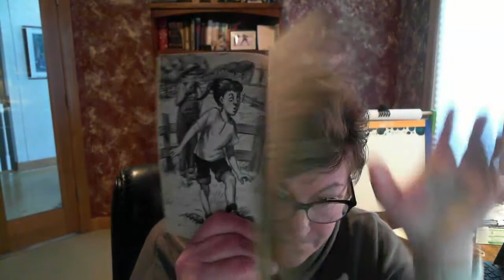Tooter Pepperday Chapter 8 and 9